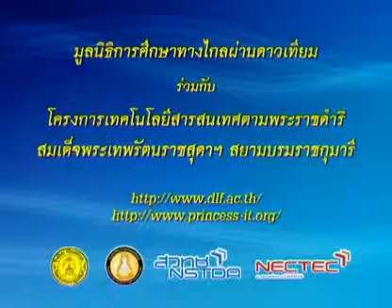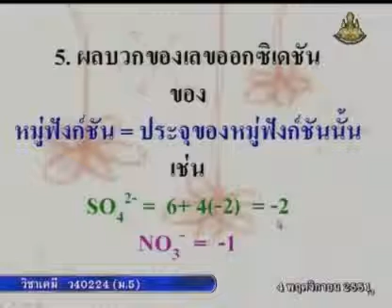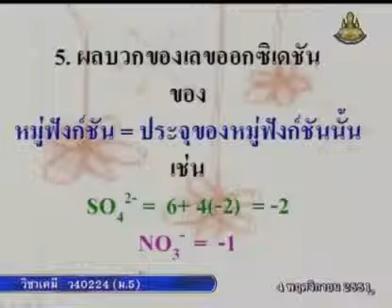279 51chM5 077Ah chemistrym 5 เคมีม 5